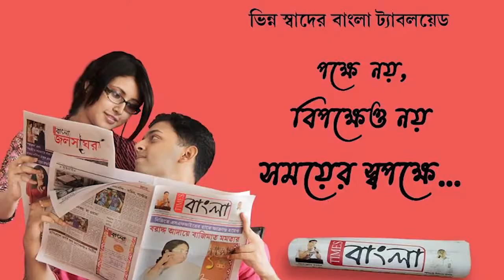পথ দূর্ঘটনায় মৃত বৃদ্ধের দেহ নিয়ে রাস্তা অবরোধ উত্তরপাড়ায়,পুলিশি নিষ্ক্রিয়তার অভিযোগ